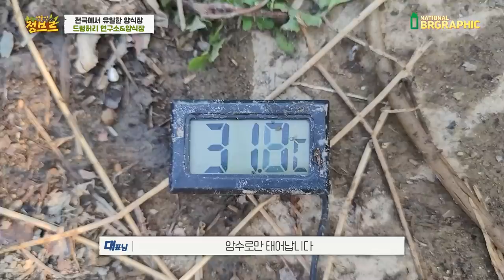역사상 아무도 성공못한 희귀한 생물을 15톤이나 키우는 최대규모 양식장 가봤는데...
남성에게 아주 좋다는데 아.. 이걸 말로 설명이 안되네요
ㅋㅋㅋㅋ